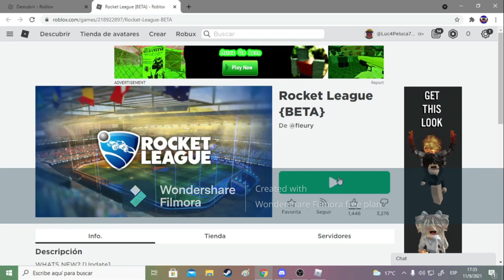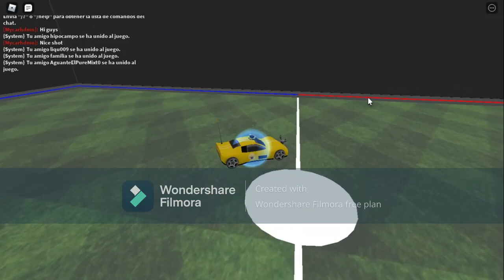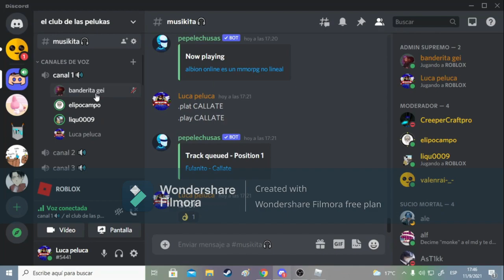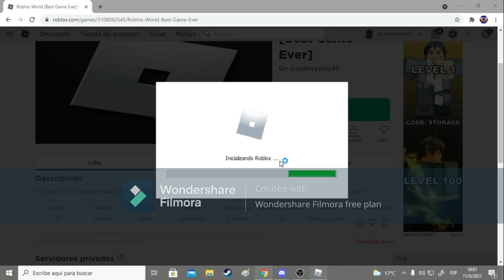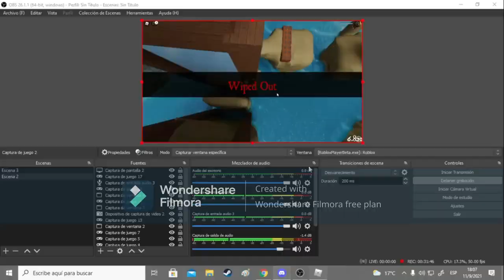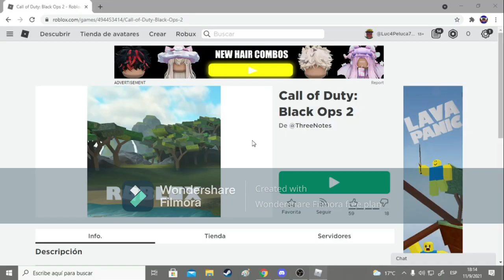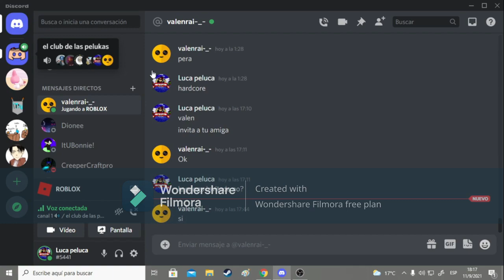copias cursed de roblox (con amijos)